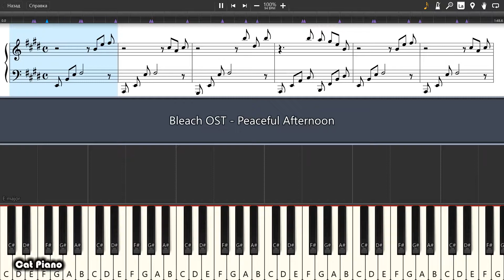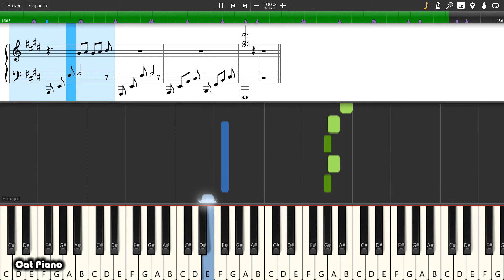Bleach OST - Peaceful Afternoon - Piano tutorial and cover (Sheets + MIDI)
How To Play Bleach OST - Peaceful Afternoon on piano